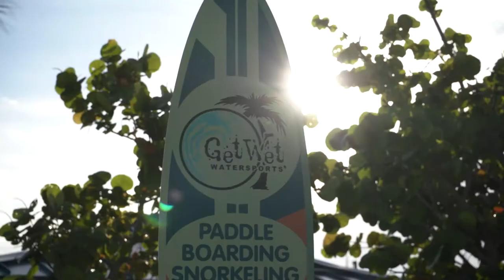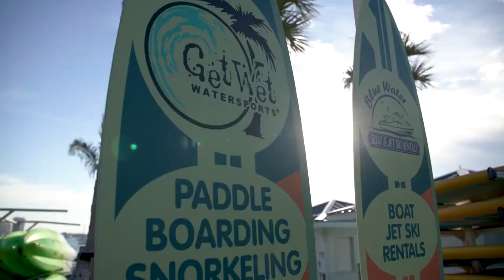When in Florida on yoloTX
Planning to travel to Florida to catch the Houston Astros spring training? Florida is filled with fun for every Texan to enjoy! Before heading to the ballpark and catching the game, stop by Get Wet Watersports of Palm Beach, Florida where you can truly experience the Florida Coast. Get Wet Watersports welcomes Texans to visit and join the water adventure.
yoloTX airs Sat/ Sun each week, times and stations vary by market airing on 16 selected ABC, CBS, NBC, FOX and CW stations in 13 markets providing availability in 91+% of Texas households.
To be featured in the show or for TV commercial advertising, contact the QMP TV Network: Erika Larson Grimm @ or Sander J Avant @ or